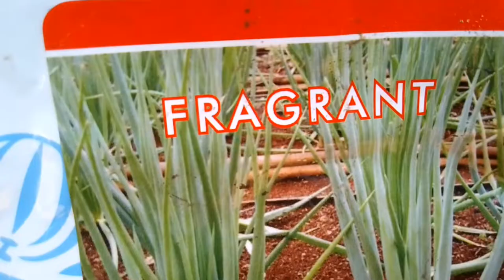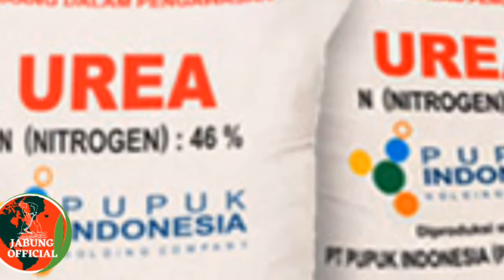Cara Memperbanyak Daun Bawang , Loncang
Cara memperbanyak dauan bawang, loncang, cara memperbanyak loncamg dari pohon induk, how to grow leeks, leeks,
Caranya, sangat mudah, kita pilih dan cabut daun bawang yang anaknya sudah banyak, lalu kita pindahkan ke lobang tanam yang lain, lakukan cara ini di sore hari, agar tanaman yang kita pindah tidak mudah stress, tanaman loncang, daun bawang, sangat menjanjikan dan mudah ditanam di manapun berada.
Teman2 juga bisa menggunakan benih pabrik misalnya, dari known-you seed, fragrant, yang banyak di jual di, toko pertanian, ataupun, di toko online seperti, tokopedia, buka lapak, shopee, ataupun toko yang lain. Selamat mencoba.